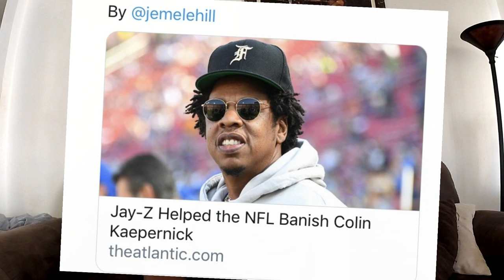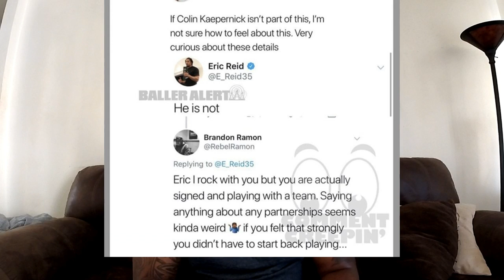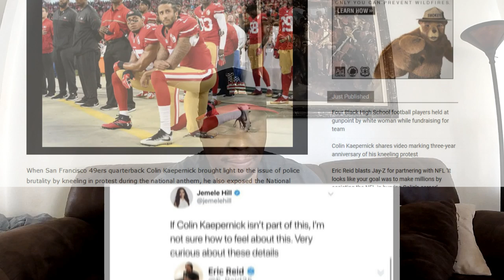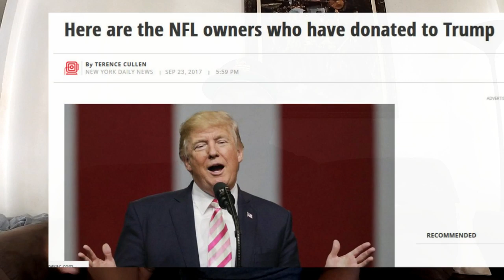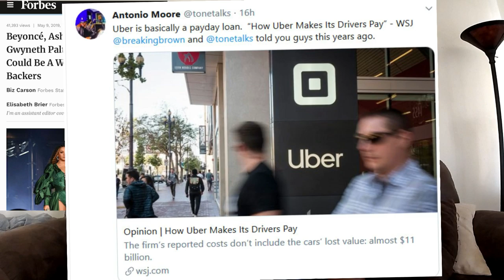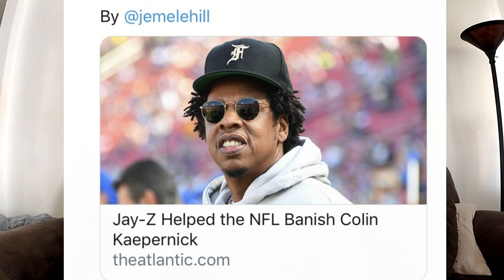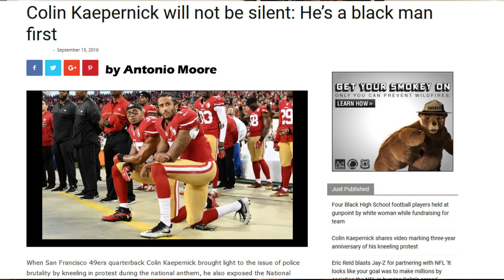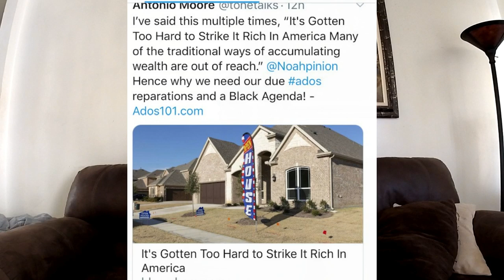Jay Z, NFL Partnership, and Kaepernick Explained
Attorney Antonio Moore talks about the Jay Z NFL Partnership and the larger implications. Moore also talks Kaepernick and leads into a larger discussion to be held on his weekly show tomorrow.